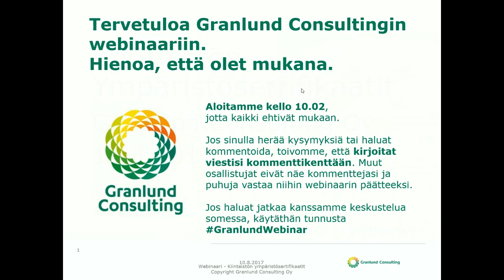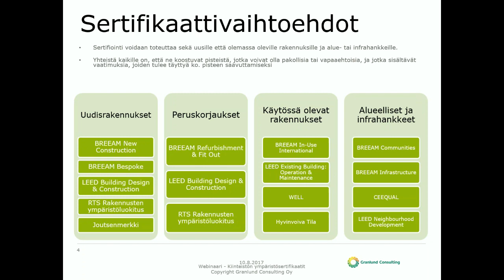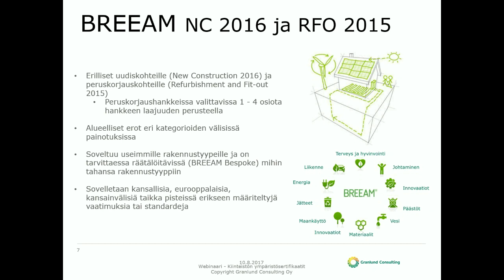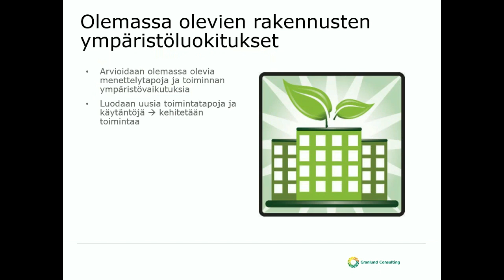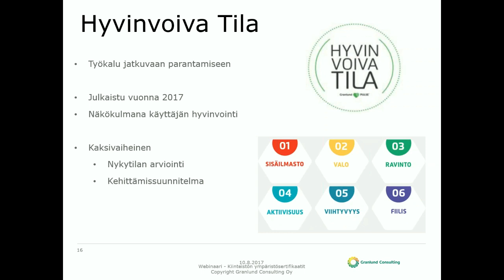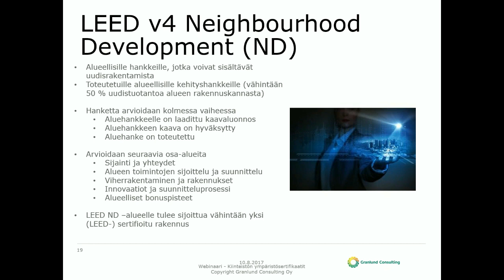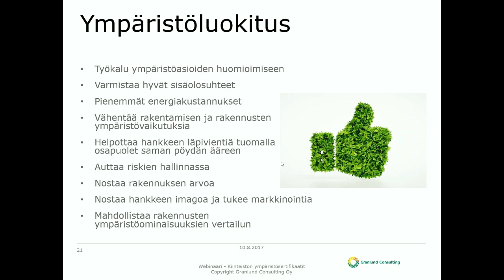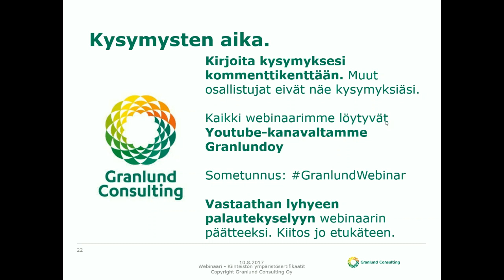Kiinteistön ympäristösertifikaatit -webinaari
Webinaari kiteyttää ympäristöluokitusten keskeiset painotukset ja sovelluskohteet 15 minuutissa.